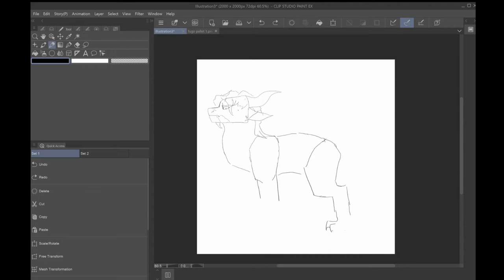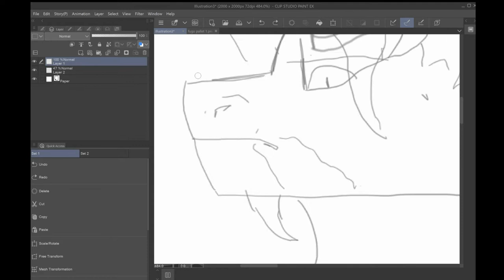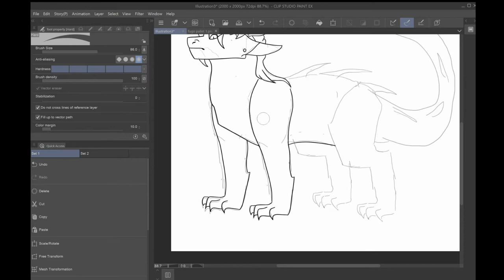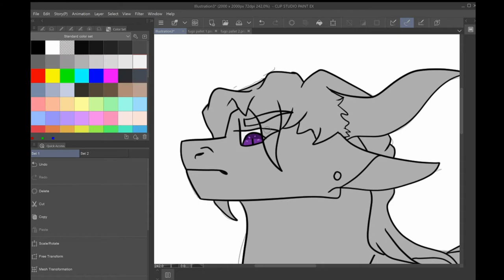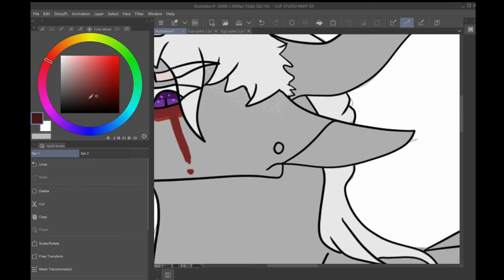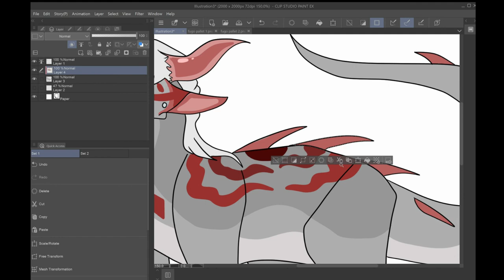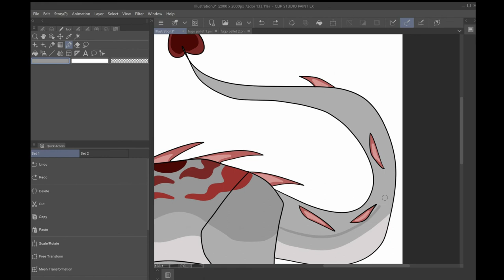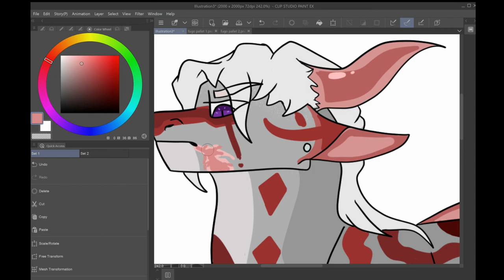Human to Dragon - Pannacotta Fugo Speedpaint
Quick speedpaint! I decided to basically turn any and every jojo character I see into a dragon lol. Enjoy!!